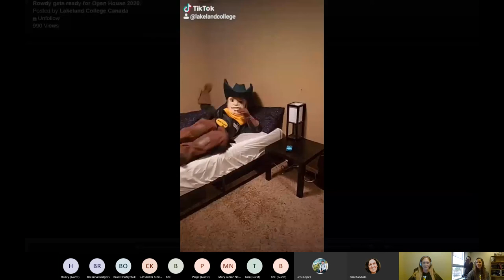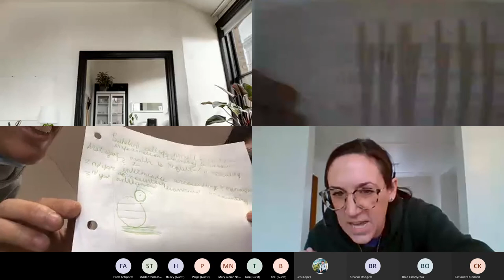Business | Open House 2020 - Insight from instructors Erin Bandola & Angela Minish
Open the doors to a wide array of careers with a business program at Lakeland College.

Our core is a business administration diploma where you build a solid foundation, then go in depth with your major.

For a quick start into the working world, choose the one-year administrative professional or accounting technician certificate.

Create a strong background in all aspects of business with a general major
Hone your money sense with the accounting major
Gain tools for the  industry with the real estate appraisal and assessment major
Solidify knowledge and skills you’ll need in your own business with the small business and entrepreneurship major

Lakeland can also offer you paths to a degree.
Stay and complete a degree after your diploma
Transfer your credits to a university
We also offer a two-year agribusiness diploma in Vermilion.